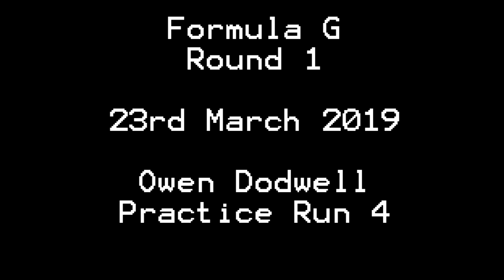Formula G Round 1 23rd March 2019 Owen Dodwell Practice Run 4